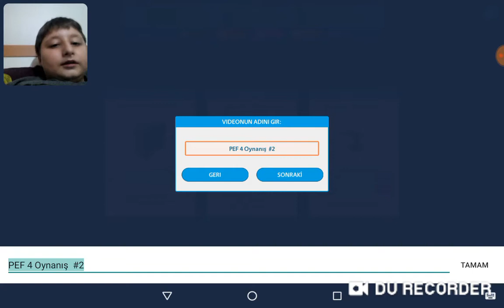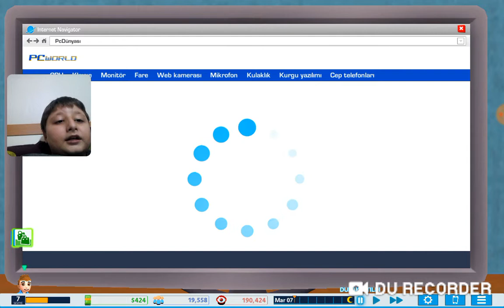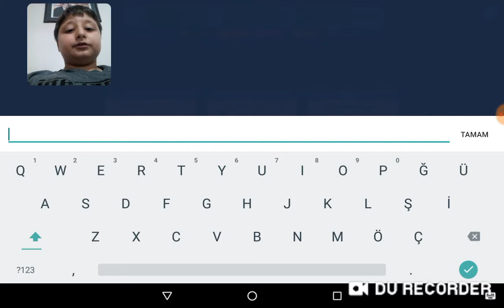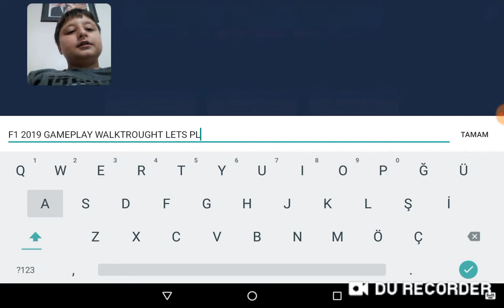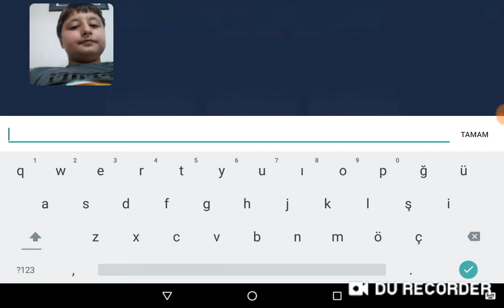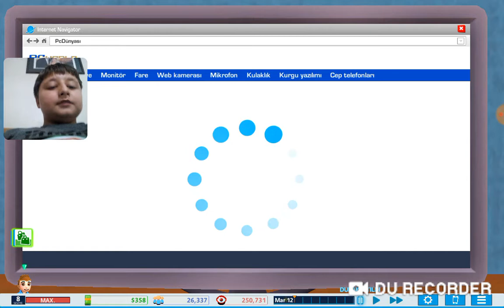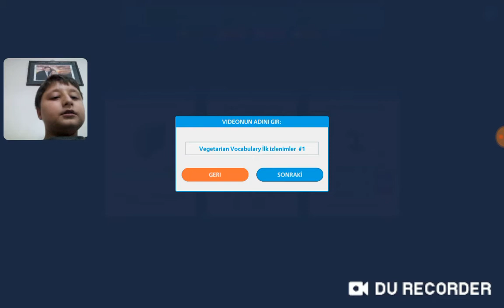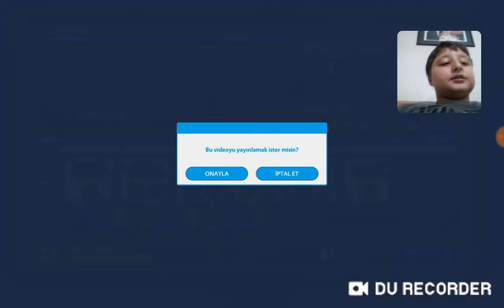YOUTUBERS LİFE 4.BÖLÜM |MANYAK GELİŞTİK VE ZENGİNİZ